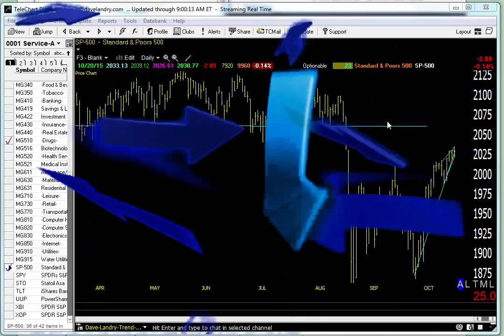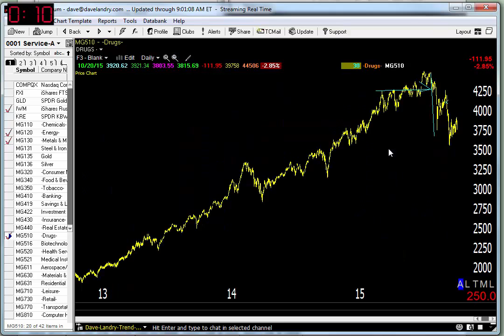10/21/15 Dave Landry's Market In A Minute